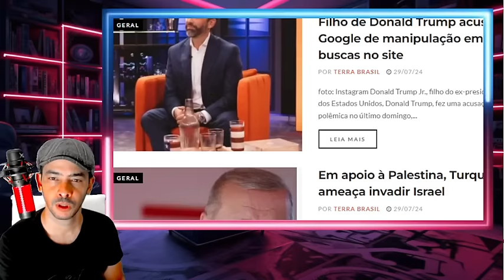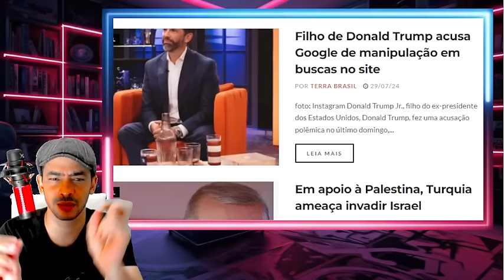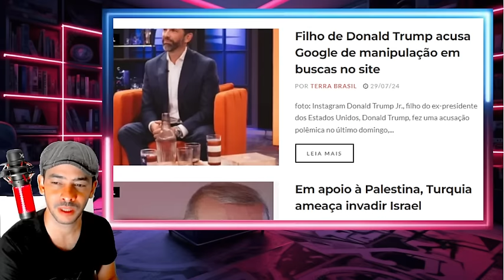FERROU PRO AMIGO DE MULA AMANHECEU EXPLODINDO TUDO LA EM BRASILIA